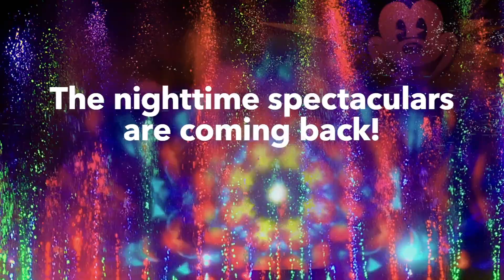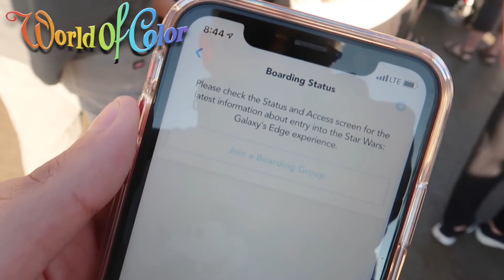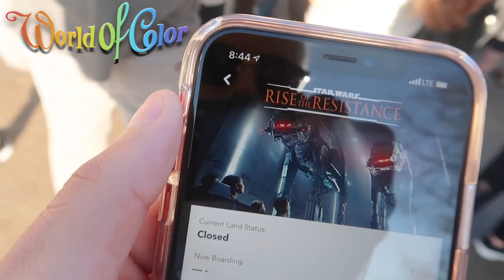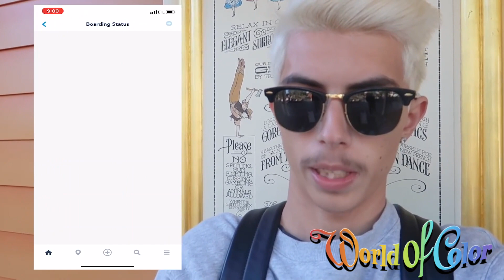World of Color Virtual Queue GUIDE | How to Guarantee a Reserved Spot at California Adventure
The World of Color & the Main Street Electrical Parade return tomorrow to the Disneyland Resort & while the nighttime offerings may be the same, there are a couple things you should know before visiting the park!